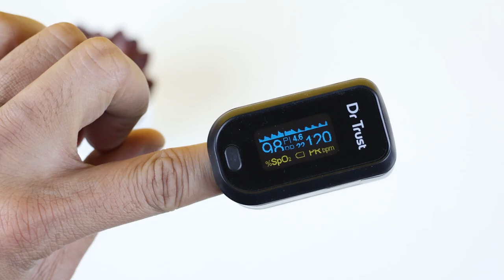FireBoltt Sphere vs NoiseFit Force Comparison By Arshad Ahmed || Which one Should You Buy?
Hey Everyone! NoiseFit Force vs Fire Boltt Sphere Comparison Video. This is an in-depth comparison video between NoiseFit Force and Fire Boltt Sphere. I've been using Fire Boltt Sphere Last Few-Days and now it's been 25-Days using NoiseFit Force. This video is going to be a complete comparison video between NoiseFit Force and Fire Boltt Sphere.

In this Video:

Best Amoled Calling Smartwatch Under 4000